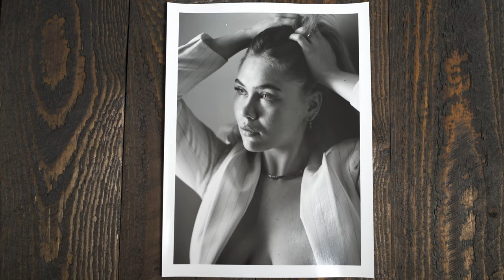Darkroom Printing A 6x7 Negative [ Shot With Mamiya RB67 | Split Grade Printing ]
Welcome to another Darkroom Printing Video!  In my latest video, I take you with me into my darkroom for a small printing session.
Today we are going to darkroom print a 6x7 film portrait, shot on Fomapan 100, Using a split filter printing method on Fomabrom paper.
For me, Darkroom Printing is an essential and important step in my workflow since I usually don´t shoot my negatives for scanning but for creating an actual darkroom print of them.
Now let me show you how I bring my negatives to paper, what chemicals and paper I use.
Follow me through this little session and share your thoughts with me.

The Materials I used:
Ilford Rapid Fixer: (advert)

Ilford Multigrade developer: (advert)
Foma speed : (advert)
Fomapan 400: (advert)